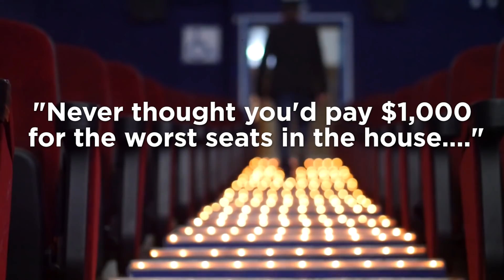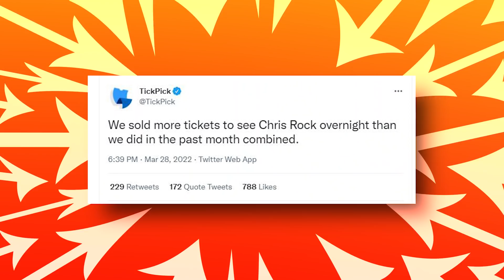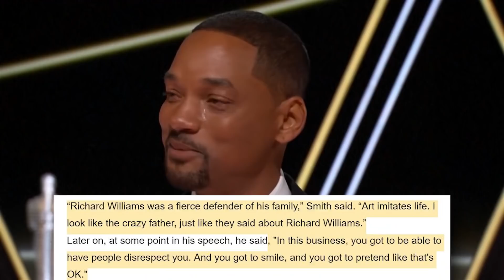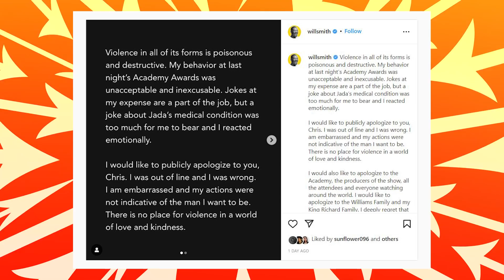Chris Rock DEMANDS Oscar Academy To File Lawsuit Against Will Smith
Discover Celebrity weight loss SECRET used for movie roles click here now
Drink This Potent Morning Tonic To Power Up STIFF, THICK Erections in Minutes: BED BOOST ED HELP

Chris Rock, the comedian that got slapped by Will Smith during the Oscars, has demanded a lawsuit to be filed against Will Smith. Most people would be aware that Chris Rock had requested that no charges be filed against Will Smith for his assault. However, as the situation has developed, it appears that Chris Rock's stance is also changing. Not just this, it has only been a week since the Oscars' Academy also announced a decade-long ban against the "Pursuit of Happiness" star. Considering this development, it appears that the situation is continuing to worsen for Will Smith. So, how exactly could things go from here, and what does Chris Rock have to say about it? Let's find out in this video.

In the comments below, let us know your thoughts about Chris Rock Demands Oscar Academy To File Lawsuit Against Will Smith.

Celebrities react to slap